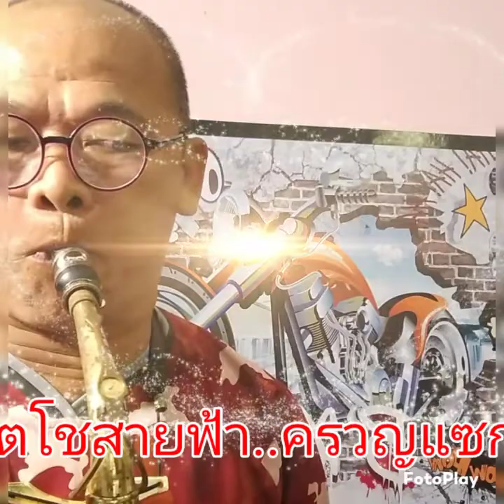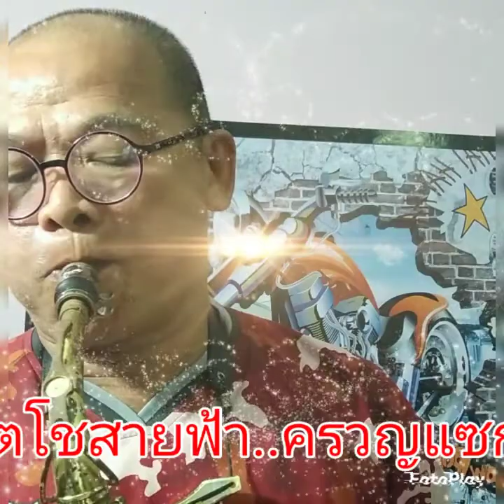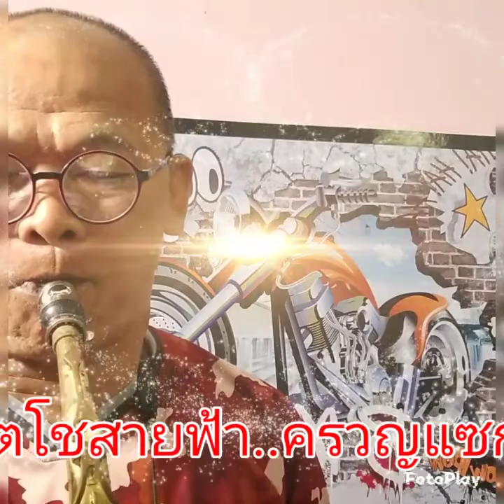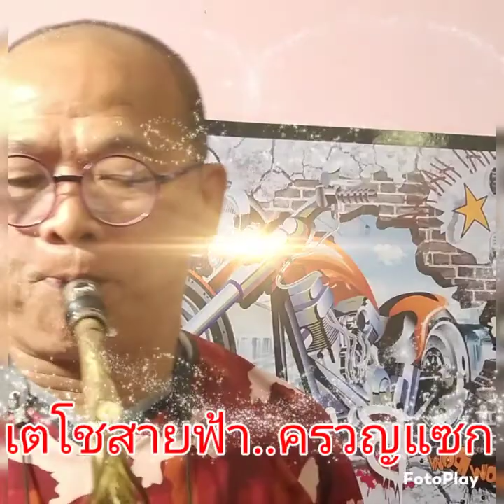เพลงเขาไพเราะ..